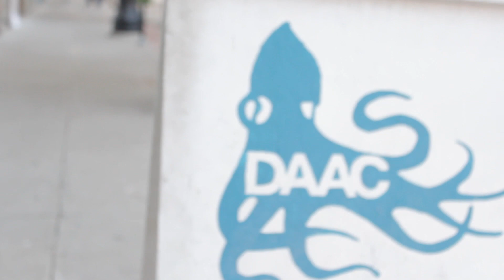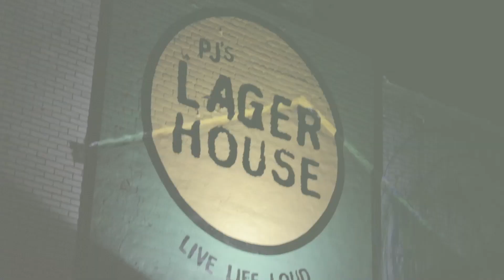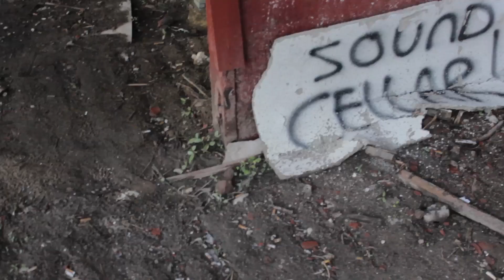Families Spring Tour 2013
A glimpse into our midwest travels and time on the road in May of 2013. Many thanks to our friend Sam for filming and editing.